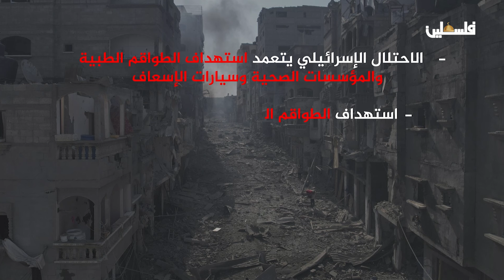صدى الحرب واستهداف الصحفيين الفلسطينيين